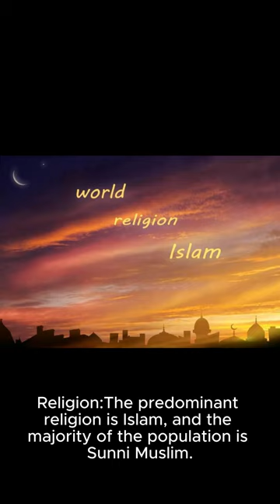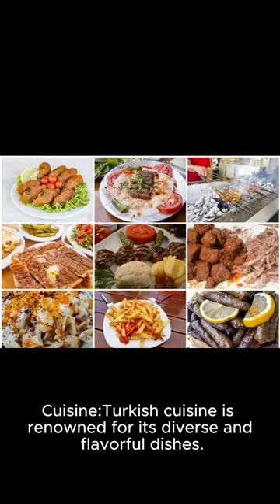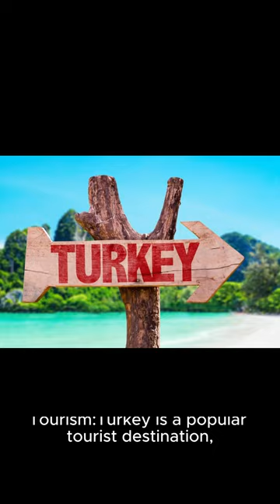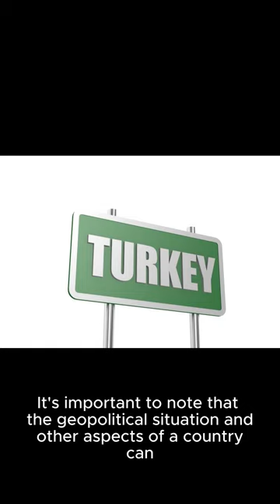Turkey, officially known as the Republic of Turkey.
Turkey, officially known as the Republic of Turkey, is a transcontinental country located mainly on the Anatolian Peninsula in Western Asia, with a smaller portion on the Balkans in Southeast Europe. Here are some key aspects about Turkey:

Capital and Major Cities:

Capital: Ankara
Largest City: Istanbul (historically known as Byzantium and later Constantinople)
Population:

Turkey has a diverse population of over 80 million people, with a mix of various ethnic and cultural groups. The majority of the population is of Turkish descent.
Language:

The official language is Turkish, which is a Turkic language using the Latin alphabet.
Religion:

The predominant religion is Islam, and the majority of the population is Sunni Muslim.
Geography:

Turkey is characterized by diverse landscapes, including mountains, plateaus, and coastal regions. The country is surrounded by three different seas: the Aegean Sea to the west, the Mediterranean Sea to the south, and the Black Sea to the north.
History:

Turkey has a rich historical heritage, with a history that spans thousands of years. It was home to several ancient civilizations, including the Hittites, Phrygians, Urartians, and others. Later, it became the heart of the Byzantine Empire and the Ottoman Empire.
Government:

Turkey is a presidential republic, and the President of Turkey is both the head of state and the head of government.
Economy:

Turkey has a mixed economy with a strong industrial and agricultural base. Key industries include textiles, automotive, electronics, and tourism. Istanbul is a major financial center.
Cuisine:

Turkish cuisine is renowned for its diverse and flavorful dishes. Some well-known Turkish foods include kebabs, baklava, Turkish delight, and mezes.
Tourism:

Turkey is a popular tourist destination, attracting visitors with its historical sites, beautiful landscapes, and vibrant culture. Istanbul, Cappadocia, Ephesus, and Pamukkale are among the many attractions.
Culture:

Turkish culture is a blend of various influences, including Turkic, Ottoman, and Western elements. Traditional music, dance, and art play a significant role in Turkish culture.